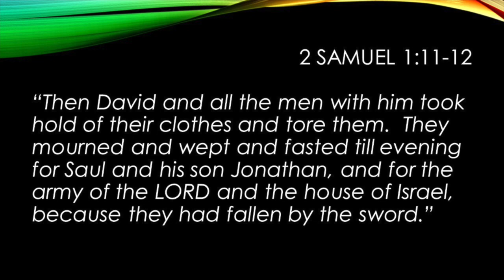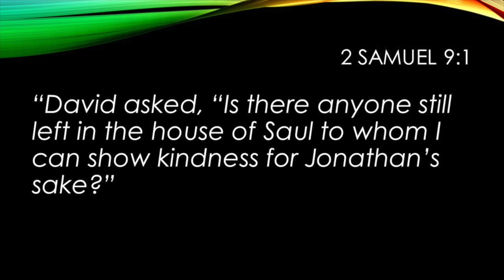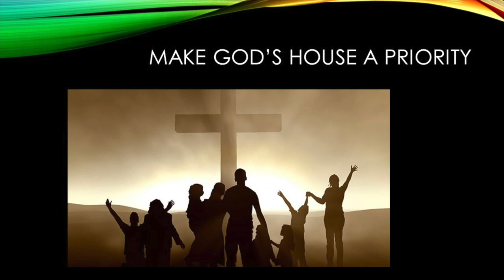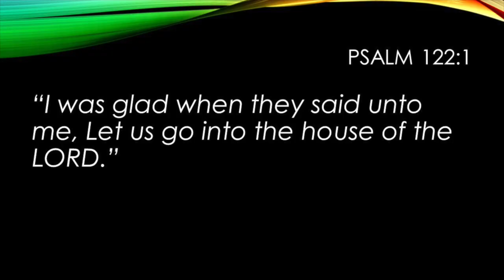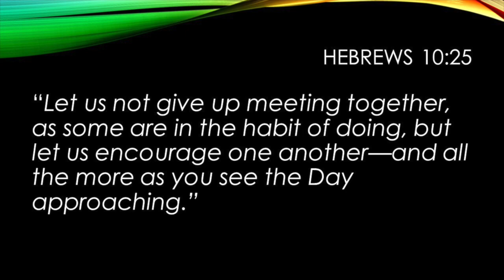Faithful in a Season of Influence: King David - Honor Others, God's House a Priority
King David struggled to stay faithful in his season of influence when he was King.  This message tells us what David did to learn faithfulness. He gave honor to others, when we do this it reminds us that God blesses and uses many. He also made God's house a priority.  We can do these same things and have the same results as David did. In the end David is know as the man after God's own heart.